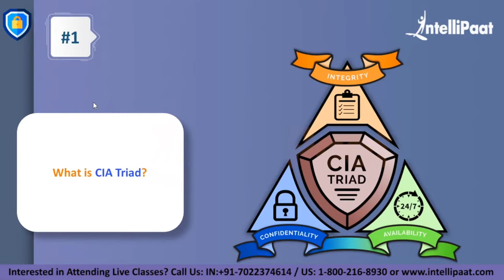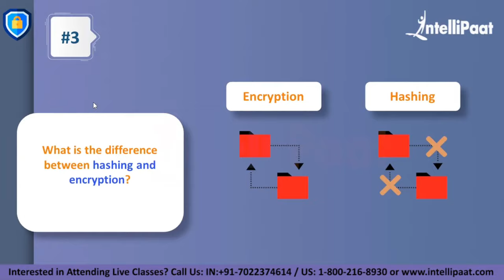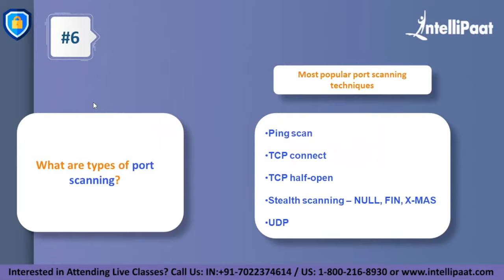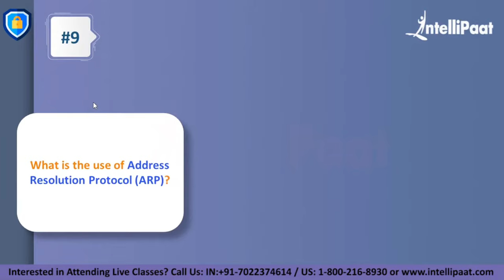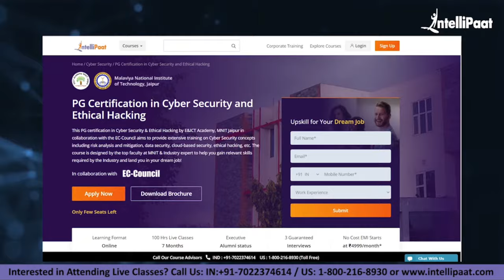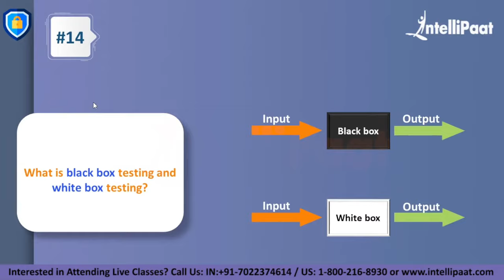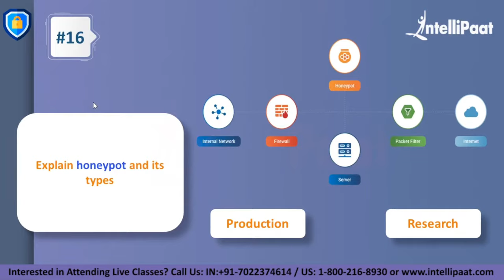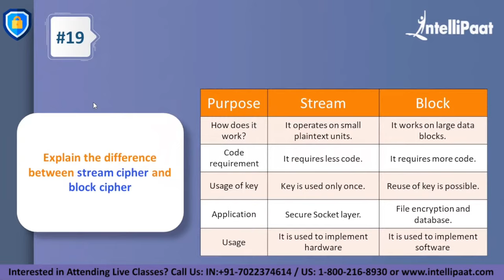Cyber Security Interview Questions And Answers | Cyber Security Interview Preparation | Intellipaat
In this Cyber Security interview questions and answers video, you will learn top trending Cyber Security interview questions recently asked in top MNCs. This video helps you to crack Cyber Security interviews easily.

🔵 Interested to learn Cybersecurity and Ethical hacking still more?

Intellipaat Edge
1. 24*7 Lifetime Access & Support
2. Flexible Class Schedule
3. Job Assistance
4. Mentors with +14 yrs
5. Industry Oriented Courseware
6. Lifetime free Course Upgrade
Q. What is cybersecurity?

Cybersecurity is a technique of protecting computers, networks, programs, and data from unauthorized access or attacks that are aimed at exploitation. This technique is used by individuals and organizations to protect against unauthorized access to data centers and other computerized systems.

Q. Who should watch this cybersecurity tutorial video?

This cybersecurity full course video is for everyone who wishes to learn and make a career in cybersecurity, apart from that this video is specially made for system administrators, security systems engineers, IT managers/directors/consultants, network professionals, technical support engineers, security consultants, chief compliance/privacy/risk Officers, system analysts, Auditors and chief Information security Officers (CISOs).
🔵 Are you looking for something more? Enroll in our cybersecurity certification course and become a certified cybersecurity professional It is a 30 hrs instructor-led cybersecurity training provided by Intellipaat which is completely aligned with industry standards and certification bodies.

Got any questions about cybersecurity? Ask us in the comment section below.